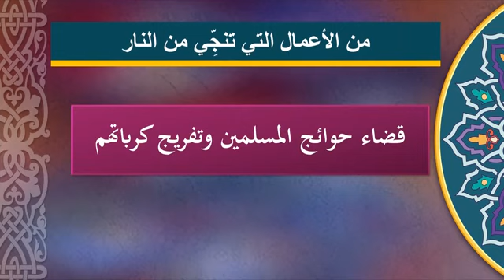سليطة اللسان النساء ( يا معشر النساء تصدقن فإنكن أكثر أهل النار لأنكن تكثرن اللعن وتكفرن العشير